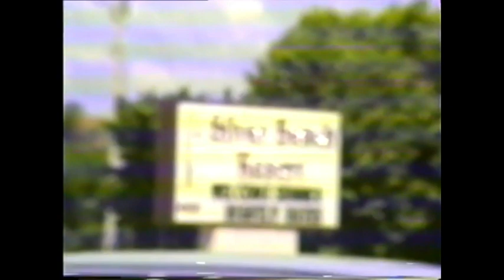1993 Jim Pauline J A Florida pt 6 Busch Gdns Gulf coast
Holiday with Jean and Arthur